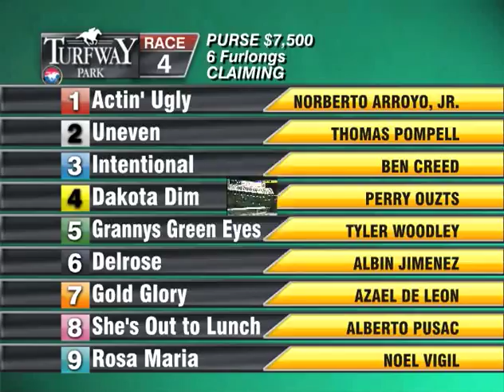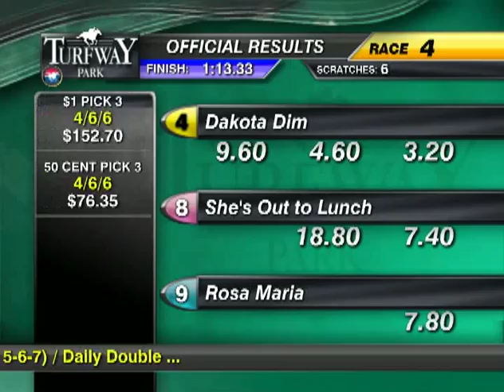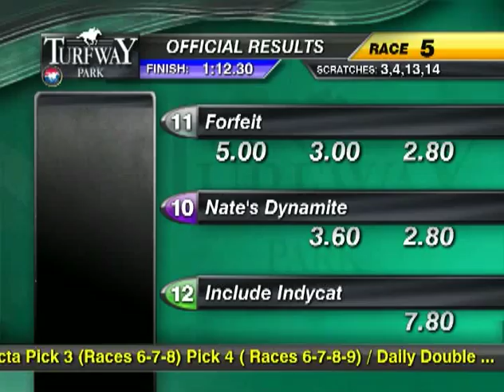Turfway Park Recap 12132013